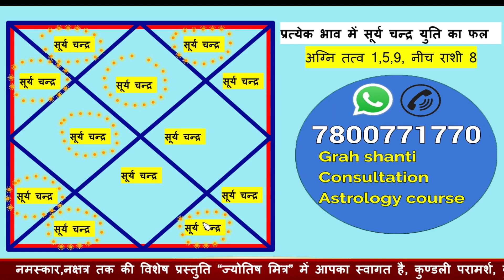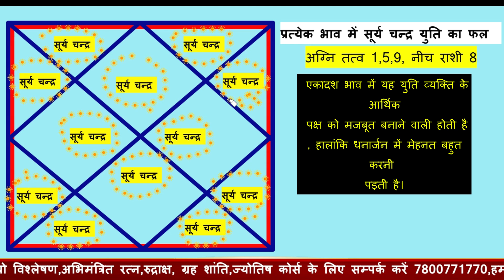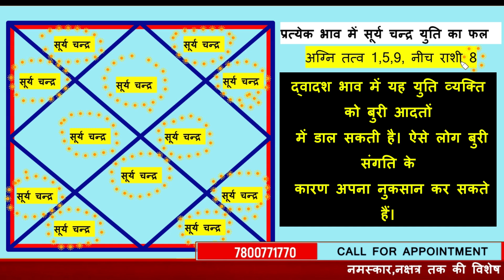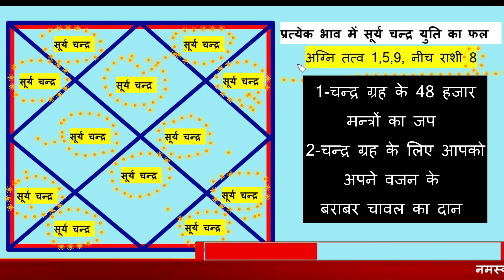किस भाव व राशी में है सूर्य चन्द्र युति, अमावस्या दोष कितना प्रभावी होगा,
Our services:-
        Rs- 7500.